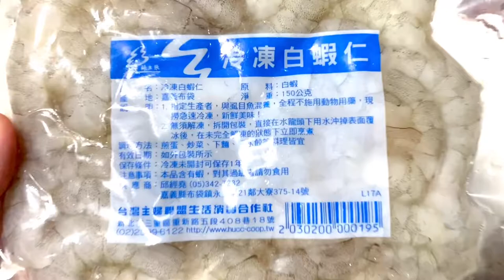花雕醉蝦復刻板(詳見說明）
這次年貨預購的花雕醉蝦，醬汁很多而且很香醇濃郁
一次就丟掉太可惜。
除了可以煮麵線，煮麵之外
我想，用白蝦仁和白蝦來復刻一下～～

我使用＃邱家兄弟白蝦、白蝦仁
煮水的時候我都有加一匙鹽
白蝦仁的方式：
水滾後熄火，倒入白蝦仁悶一分鐘就可以撈起

接著再開火，再把水煮滾
滾了之後我倒入白蝦，不熄火
煮約一分半鐘

兩者都不要煮太老
因為我們還要浸泡花雕醉蝦的原始湯汁

都放涼之後，白蝦剝殼
這裡我還繼續把撥起來的白蝦殼倒回剛剛煮的那一鍋湯
熬蝦高湯
全食物利用很棒吧！！

兩者我一起倒入花雕醉蝦的醬汁
放入冰箱冷藏，時間超過二十四小時
也不要太久喔～

很簡單！但首先你要先買花雕醉蝦～～

注意事項
花雕醉蝦的醬汁要一開始解凍之後就要跟蝦子分開
避免食用的過程去沾到醬汁交叉污染

我個人是會這樣謹慎的面對食材，教給大家囉～